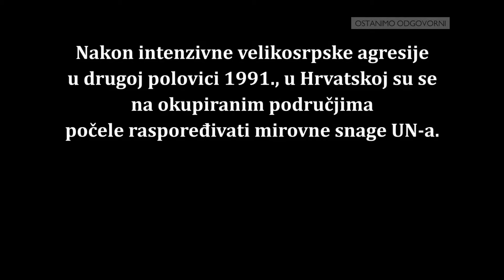Operacij Miljevac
Ovo je prvi dokumentarac koji prikazuje kontroverznu ali i herojsku, uspješnu vojnu akciju oslobađanja Miljevaca.
Miljevci su bili strateški iznimno važna točka jer je neprijatelj na Miljevačkom platou držao cijeli Šibenik i širu okolicu na dlanu. Nakon prethodnog osvajanja pozicije Nos Kalik, koji je bio svojevrsno predvorje Miljevačkog platoa, krenula je akcija oslobađanja miljevačkih sela.
Operacija Miljevci bila je prva organizirana akcija oslobađanja okupiranih hrvatskih teritorija u Domovinskom ratu. Organizirana je gerilski, bez znanja i potpore državnoga vrha i bez potpore međunarodne zajednice. Izvedena je briljantno i precizno - u samo jedan dan oslobođen je čitav Miljevački plato, nažalost ne i bez žrtava. Cijela operacija bacila je novo svjetlo na hrvatsku obranu u Domovinskom ratu, kako u očima neprijatelja koji je shvatio da se Hrvatska neće lako pokoriti, tako i u očima međunarodne zajednice.
Protagonisti filma su zamjenik glavnog zapovjednika Ivan Vukić Niper koji je i osobno sudjelovao u najtežim operacijama na Miljevačkom platou te glavni zapovjednik akcije Krunoslav Mazalin. U filmu govore i mnogobrojni branitelji koji su sudjelovali u akciji, ostali zapovjednici brigada te civili na čije su živote ti dani ostavili neizbrisiv trag.
Dobra organizacija, visoka motiviranost vojnika i zapovjednika te izrazita vojna profesionalnost razlozi su zbog kojih je operacija Miljevci uvrštena u jednu od najznačajnijih i najuspješnijih operacija Domovinskog rata.

Redatelj: Ivan Mokrović
Producent: Dominik Galić

Režija: Ivan Mokrović